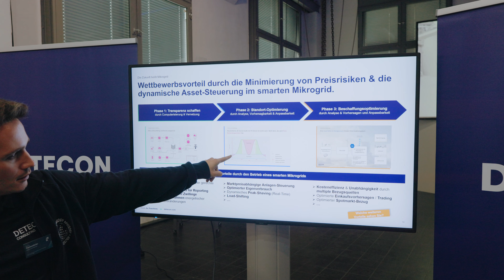KEDi Roadshow Industriesektor 2024 in Oberhausen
Im Rahmen einer Roadshow möchte das KEDi bereichsübergreifende Akteurinnen und Akteure des Gebäudesektors in Deutschland direkt erreichen. Dafür vernetzen wir uns auf lokaler Ebene mit Vertretenden aus Wirtschaft, Wissenschaft, Politik sowie allen Interessierten.
Mit dem Leitthema "Energiedatenmanagement - effizient | digital | machbar?" wird sensibilisiert, motiviert und informiert.
Am 11. September 2024 widmeten wir uns zusammen mit unseren Gästen in Oberhausen speziell dem Thema: "Effizienzpotenziale in thermodynamischen Industrieprozessen".

Über die Deutsche Energie-Agentur GmbH (dena):
Die Deutsche Energie-Agentur (dena) ist ein Kompetenzzentrum für angewandte Energiewende und Klimaschutz. Wir arbeiten mit Akteurinnen & Akteuren aus allen Bereichen zusammen, national wie international. Als Thinktank betrachten wir die Herausforderungen einer klimaneutralen Gesellschaft und unterstützen die Bundesregierung beim Erreichen ihrer energie- und klimapolitischen Ziele.

Wir entwickeln Lösungen für Klimaneutralität und setzen sie in die Praxis um. Dafür bringen wir Partnerinnen & Partner aus Politik, Wirtschaft, Wissenschaft und allen Teilen der Gesellschaft zusammen – mit Begeisterung für eine der spannendsten Aufgaben unserer Zeit.